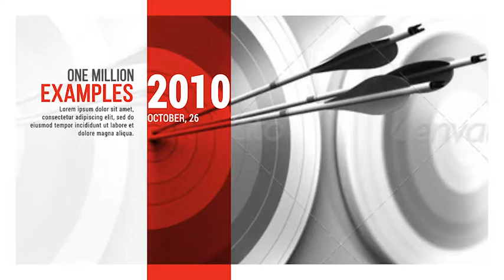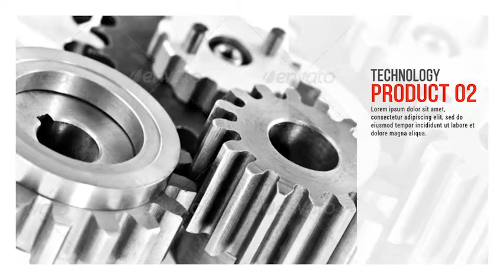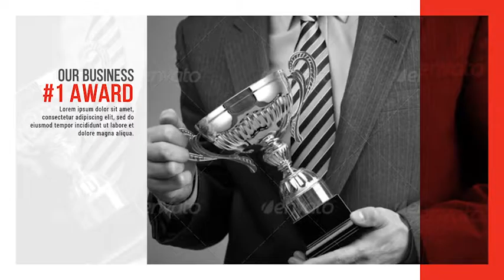Corporate Video Presentation After Effects Template